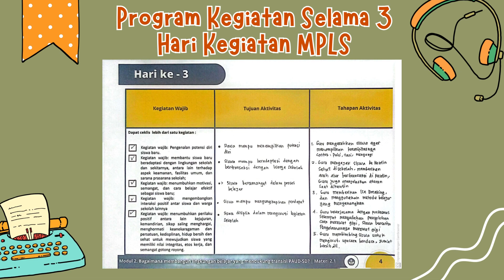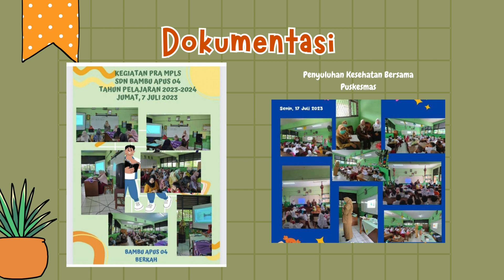AKSI NYATA PNM - Transisi Paud SD 1 Penguatan di Awal Tahun Ajaran Baru